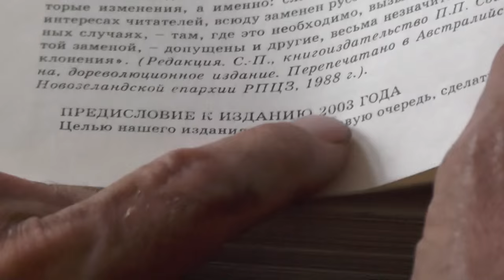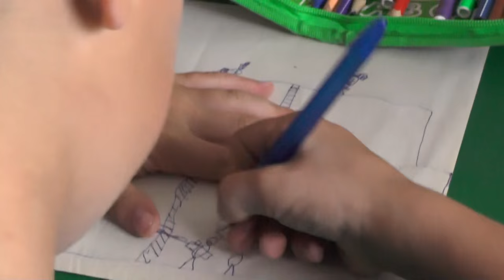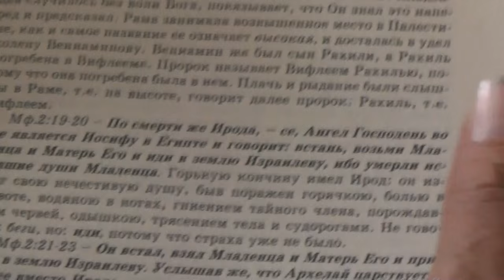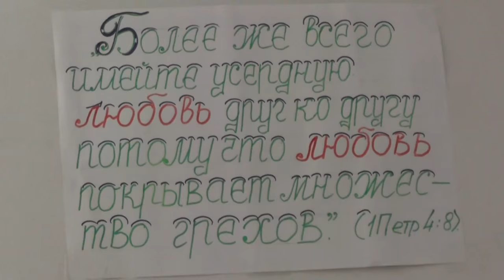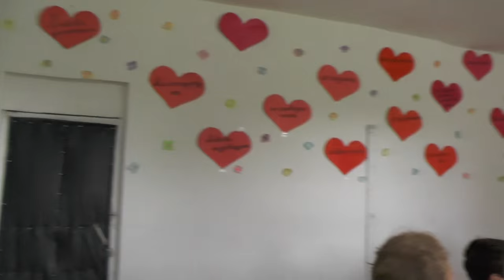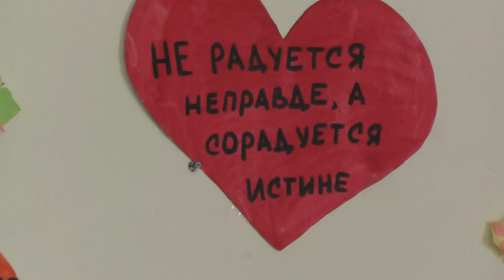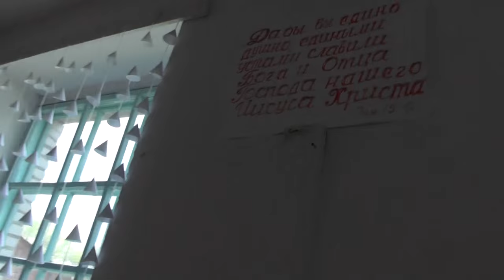Занятие. Мф 1. Феофилакт под критикой.